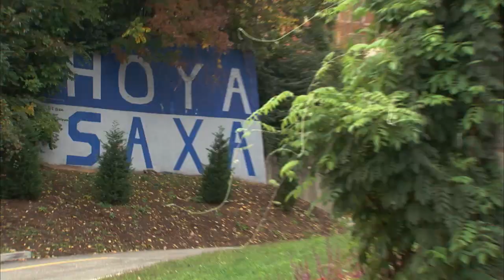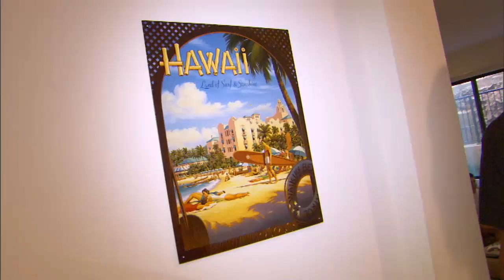All Access EA SPORTS Maui Trailer.mov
Get an all access, inside look at 4 of the best collegiate basketball programs as they prepare for one of the biggest college basketball tournaments of the year, the EA SPORTS Maui Invitational.

Georgetown, Memphis, Kansas and UCLA are on the road to glory in this years EA SPORTS Maui Invitational. College basketball is back!

Episode 1: Tuesday, November 8
Episode 2: Wednesday, November 16
Episode 3: Sunday, November 20
Episode 4: Wednesday, November 30